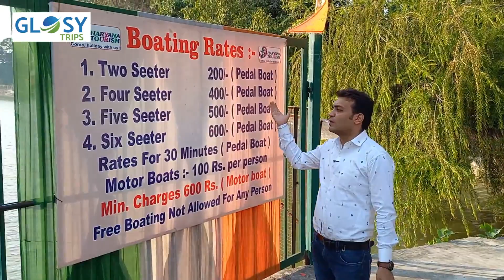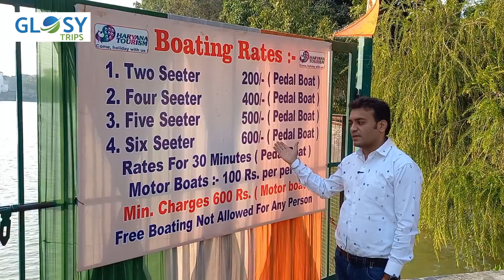karna lake video | karna lake haryana tourism | karna lake water park | karna lake boating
Karna Lake is a major tourist attraction in the Karnal district of Haryana. It is located at a distance of 125 km from both Chandigarh and Delhi, thus serving as a midway halt while traveling between the two cities on the famous Grand Trunk Road. Folklore has it that Karna, a famous character from Indian history, who played a major role in the war of Mahabharat, used to bathe in this lake.